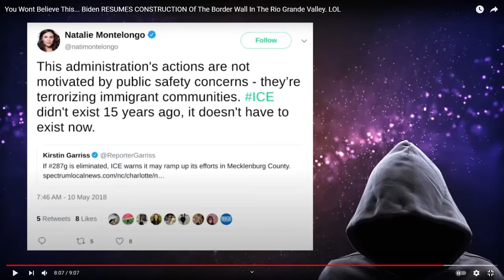DEMOCRATIC PARTY AND NAZISM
FACTS-TRUTH OF WHAT WILL SOON COME TO OUR ''''' DEMOCRACY ''''